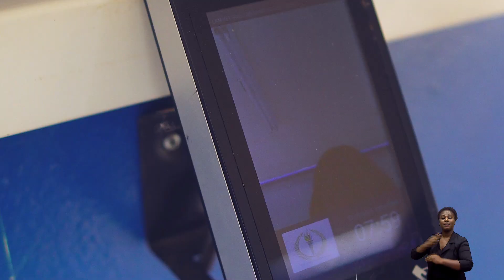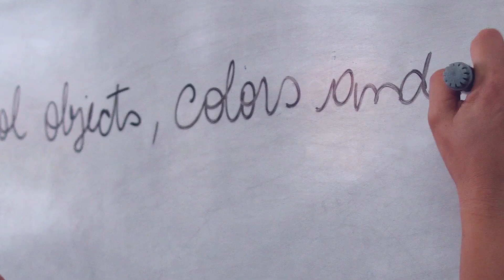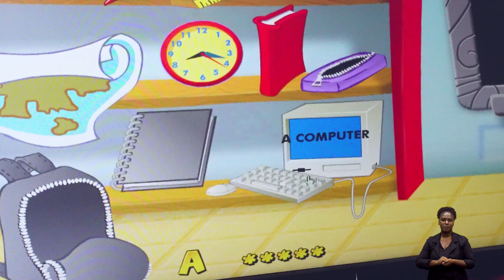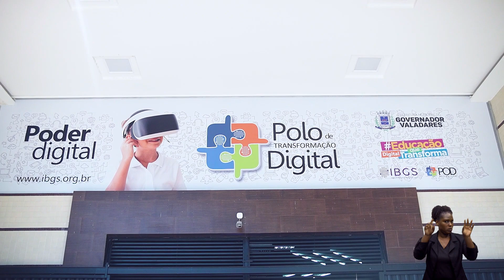EDUCAÇÃO DE VALADARES